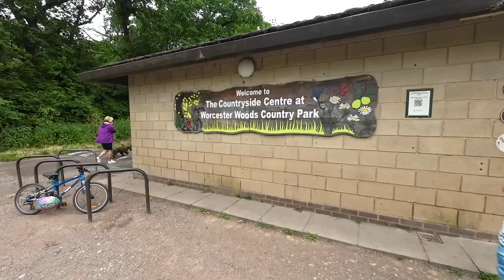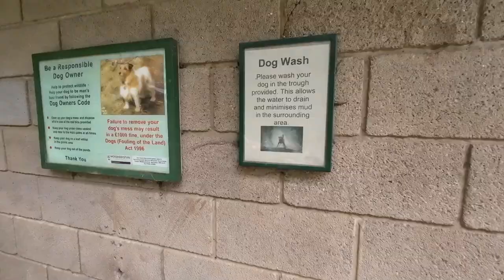SIZZLING VANLIFE. How to stay COOL in the UK. Keeping our old Labrador cool.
Meeting up with friends at Holgates, Silverdale has been a great treat. Old Schoolfriends stay in a static caravan whilst Sue and I pitch up on the same site and catch up on old times. We take a trip to Fell Foot, the southern tip of Windermere where I take a swim and almost lose my sunglasses and we stroll cross country to Arnside for a few pints at the pub before returning to the static caravan for a BBQ and some pretty rotten singing!

After spending time with old friends we return to Bluefix to swap out a part and fix the teething problems to our electrical upgrade before an overnight pub stop at The Crown Inn and then a visit to Worcester Country Park

This is episode 75 in a series of videos cataloguing our post retirement adventures. We are Kath and Sue and we are travelling the UK with our two dogs Archie and Fudge and living full time in our Burstner Elegance Motorhome. We have given up conventional living for a new van-life, enjoying the freedom of the road and plenty of time outdoors taking in the beautiful countryside the UK has to offer.

All maps courtesy of Ordnance Survey